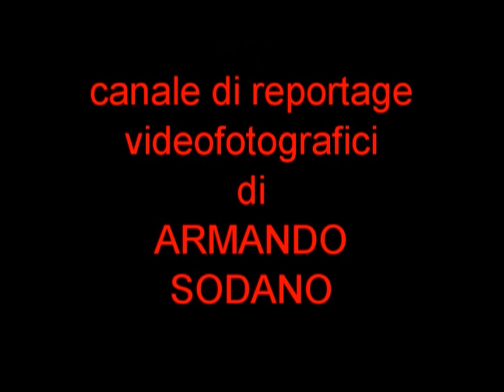Sperone. Festa del 1° Maggio, Concerto Parte 7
Concerto organizzato dalla Pro Loco Sperone con il patrocinio del Comune di Sperone in occasione della Festa del 1° Maggio 2013 "Ripartire per essere tutti insieme". In questo video "Mario Di Fiore".